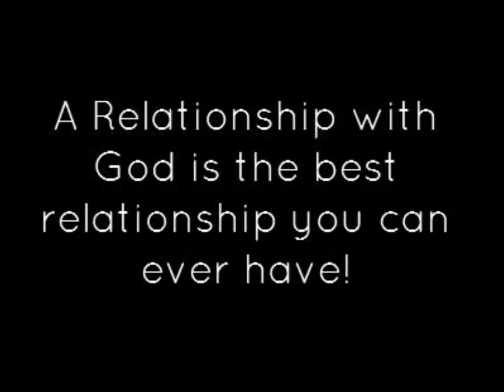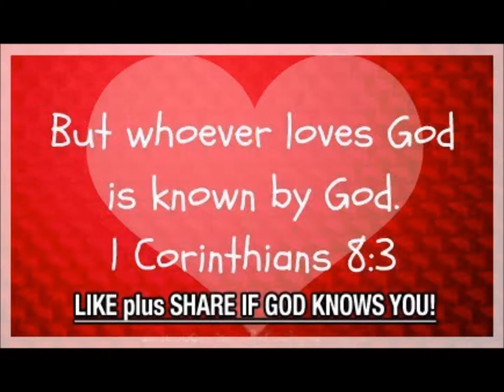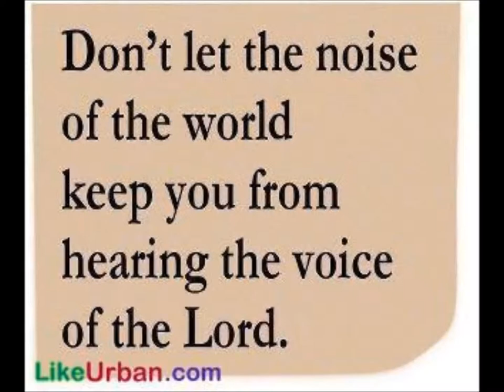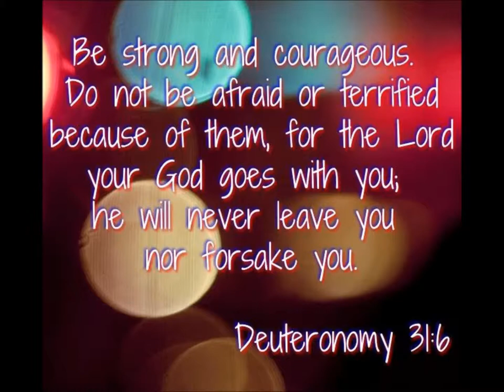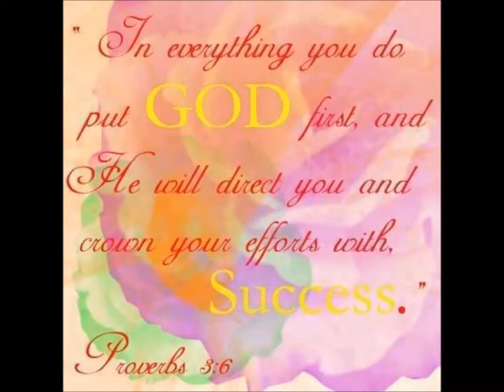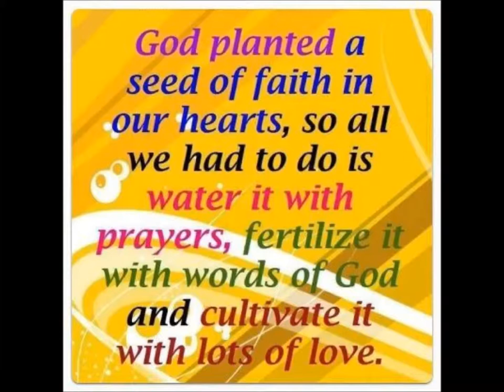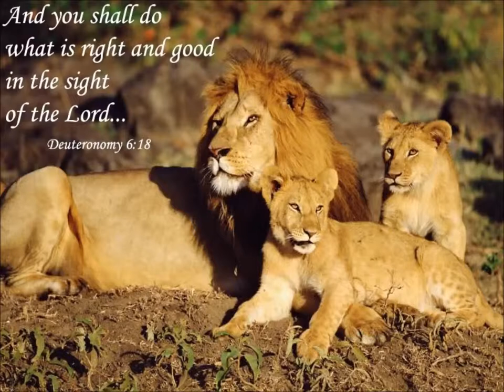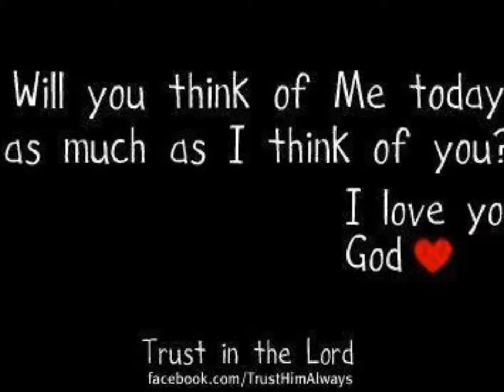TheHebrewWedding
I have no copyrights to this message.